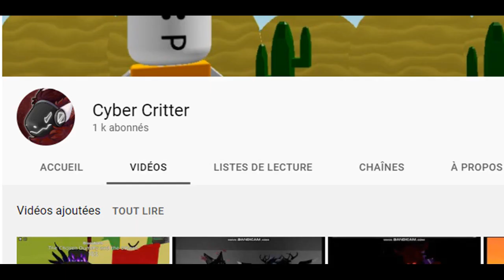1k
just a short vid